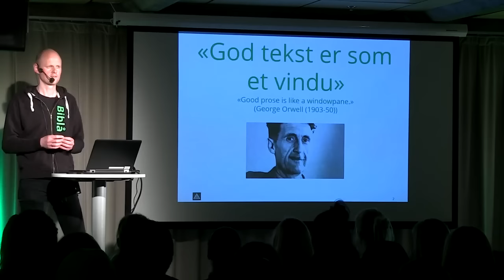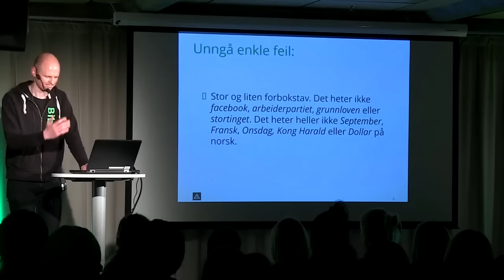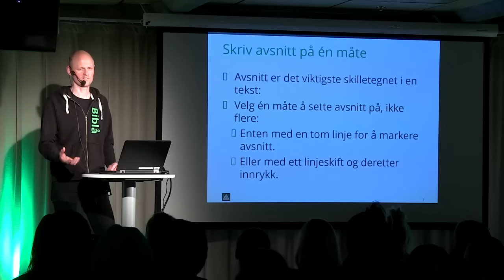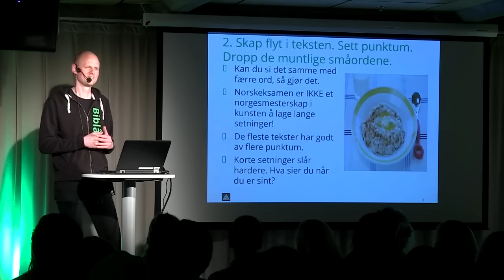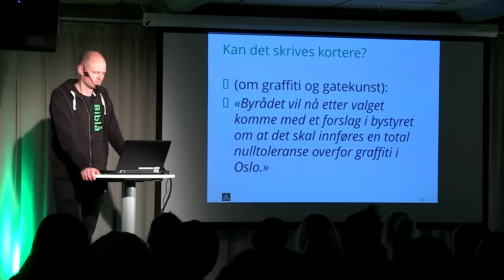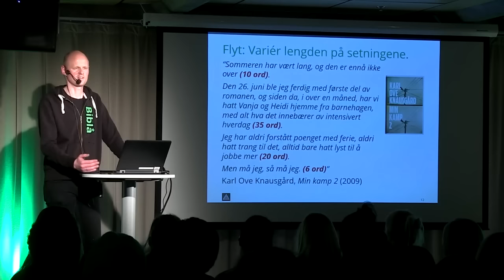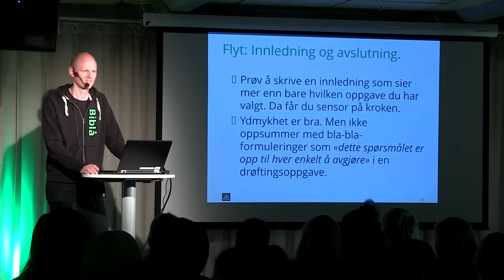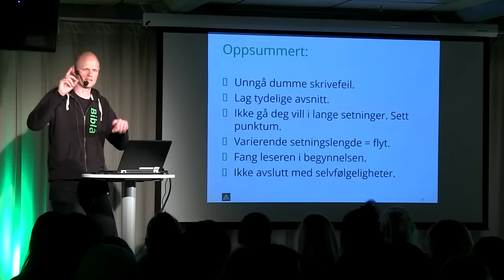BEDRE karakter i norsk ? Prøv 7 ENKLE SKRIVETIPS !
Hvilke enkle feil bør du unngå i en innlevering i norsk? Sølvbergets Åsmund Ådnøy er tidligere journalist og norsklærer. I denne filmen får du hans beste tips til hvordan du gjør teksten levende, og hva som garantert irriterer læreren din. Å skrive godt er et håndverk, det er ikke hokus-pokus!

Flere tips til eksamen i norsk finner du på nettsidene våre

00:00 "God tekst er som et vindu".
00:28 TIPS 1: Unngå enkle feil.
06:13 TIPS 2: Tydelige avsnitt.
07:58 TIPS 3: Sett flere punktum.
15:43 TIPS 4: Varier lengden på setningene.
20:00 TIPS 5: Innledning og avslutning.
21:10 TIPS 6: Vis deg i teksten.
22:21 TIPS 7: Sirkelkomposisjon.
24:11 OPPSUMMERING